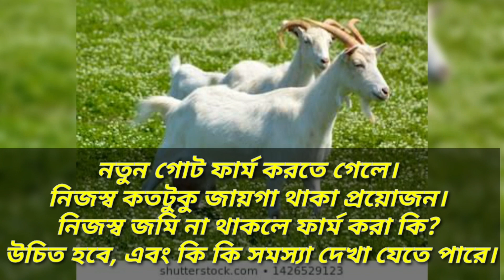ফার্ম তৈরি করতে কতটা জায়গার প্রয়োজন। শহরাঞ্চলে কি ফার্ম করা উচিত।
DAKUAGOATFARM
REG-WB05D0004932
GST 19BWWPD0649B1ZG

বিভিন্ন প্রকারের কৃমির সম্পর্কে বিস্তারিত জানতে নিচের দেওয়া লিংকে ক্লিক করে ভিডিওটি পুরো দেখুন

Address-Baroshalbari BOXIRHAT DIST-COOCHBEHAR West Bengal

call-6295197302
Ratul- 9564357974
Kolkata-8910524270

এই চ্যানেলটি গোট ফার্মিং সমন্ধিয়।এখানে গোট ফার্মিং এর বিভিন্ন ধরনের রোগ-জীবাণু এবং অন্যান্য গোট ফার্মিং এর সমস্যার সমাধান করা ভীডিও বানানো হয়। এছাড়া ভারতবর্ষের প্রত্যেকটি রাজ্যের মধ্যে গোট ফার্মিং কমার্শিয়াল ভাবে শুরু করতে কনসালটেন্সি দেওয়া হয়।
এছাড়াও আধুনিক পদ্ধতিতে ছাগল ভেড়া পালন করার ট্রেনিং এর ব্যবস্থা রয়েছে এবং বিভিন্ন জেলায় গোট ফার্মিং ট্রেনিং করানো হয়। এখানে গোট ফার্মিং এর জন্য প্রয়োজনীয় জিনিসপত্র এবং ঘাসের বীজ কাটিং পাওয়া যায়। কোন রকম সহযোগিতার প্রয়োজন হলে ডিসক্রিপশন এ দেওয়া নম্বরে সরাসরি যোগাযোগ করুন।

বিশেষ বিজ্ঞপ্তি-
সঠিক পদ্ধতি না জেনে কখনো গোট ফার্মিং এ নামবেন না। সঠিক প্রশিক্ষণ এবং পরিকল্পনা নিয়েই গোট ফার্মিং শুরু করবেন।
আমাদের নাম করে বিভিন্ন জায়গায় জিনিস কেনা বেচা হচ্ছে। কিছু অসাধু ব্যক্তি আমাদের নাম করে এই কাজটা করছে। জিনিসগুলি নেওয়ার আগে ভালো করে যাচাই করে দেখুন। আমাদের কাছে ট্রেনিং নেওয়ার পর কোন ব্যক্তি যদি ফার্মিং করতে না পারে এটাতে আমরা কোনও রকম দায়ী থাকব না। কারণ সেটা তার নিজের ভুলের জন্য সঠিকভাবে কাজটি করতে পারেনি।

T&C apply